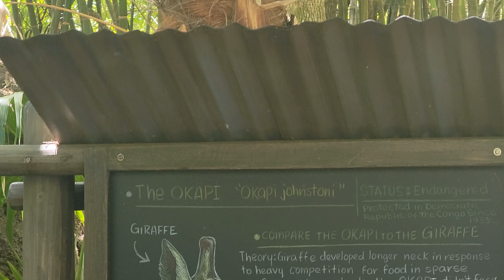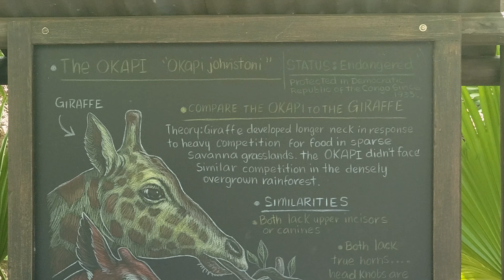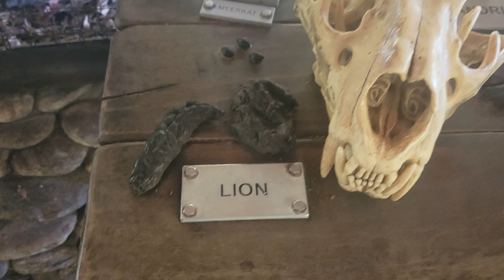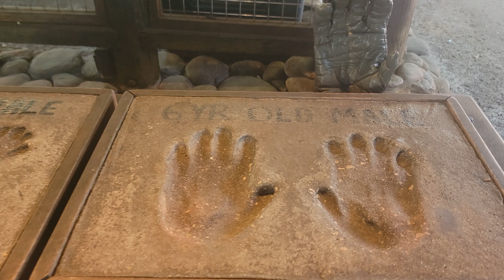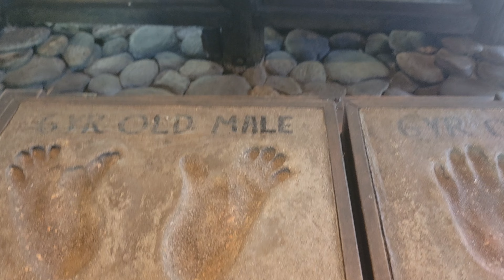We Explored Gorilla Falls Exploration Trail At Disney World!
Trek through a lush tropical forest and spot gorillas, hippos, zebra and more in their natural habitats.

Gorillas in Your Midst

Meander along the winding paths through Pangani Forest and encounter African animals at every turn. Peer at a meerkat on a rocky perch, or a Grevy's zebra on the savanna. Come face-to-face with a gentle troop of western lowland gorillas on a grassy hillside.

During your self-guided tour, snap pictures from convenient observation stations and learn more about Disney's global conservation efforts to protect animals like this-and their habitats.